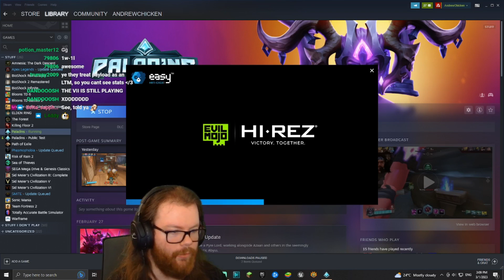I Fought a Pro VII Player in RANKED! - Paladins Season 6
Welcome back to another Paladins video! In this one, AndrewChicken faces off against legendary player DogDatBeast in ranked! Andrew had already lost to his Vatu, and this time he was against an equally terrifying flank: VII! Will he be able to squeeze out a victory against this devastating foe?

⏰ Timestamps:
0:00 - Draft
2:50 - Gameplay